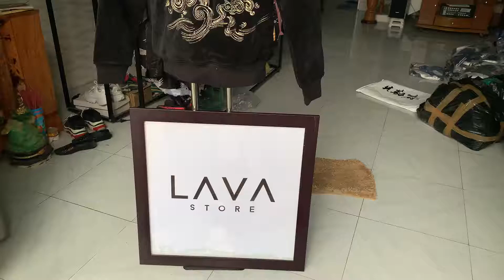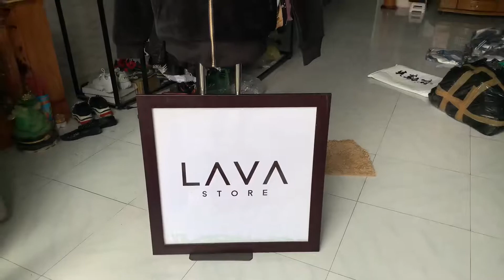LAVA STORE - Sukajan Thêu Tứ Long Cực Đỉnh - Hàng Order Cho Rapper Đình Đám Việt Nam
Hôm nay về con áo khoác sukajan thêu tứ long nền nhung cực chất hàng order cho rapper nổi tiếng người miền tây việt nam